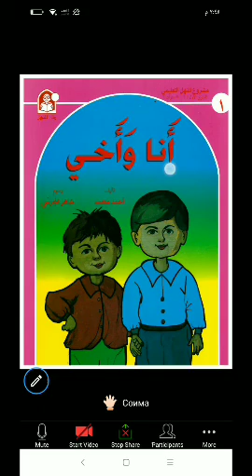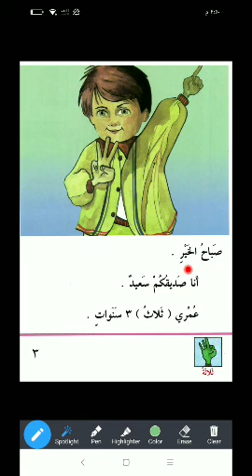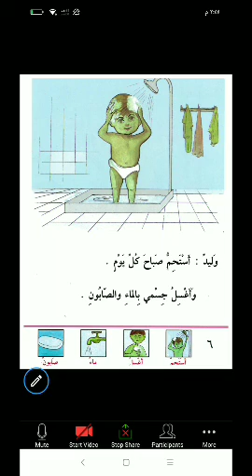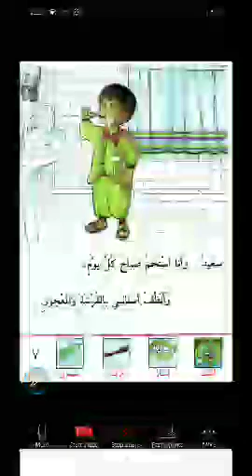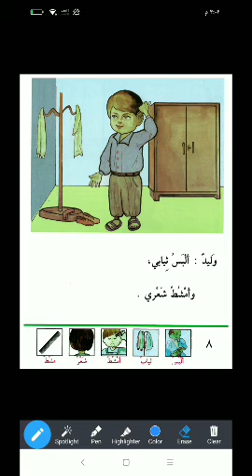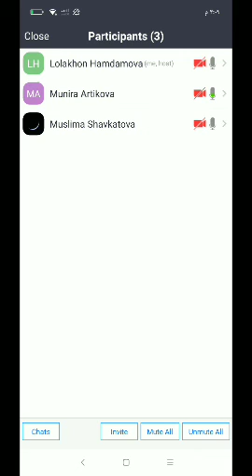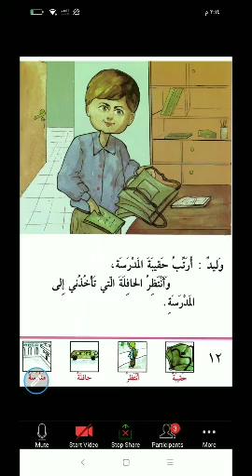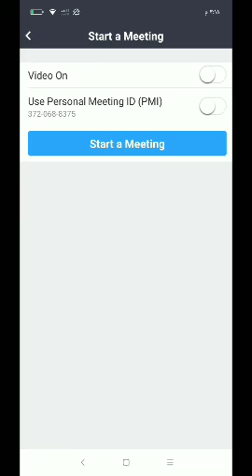قراءة كتاب "أنا و أخي" .mp4. Arab tilida mutolaa